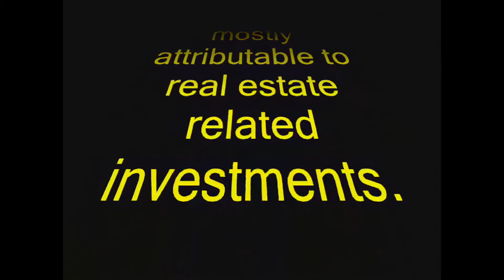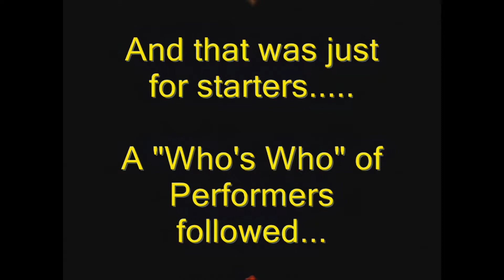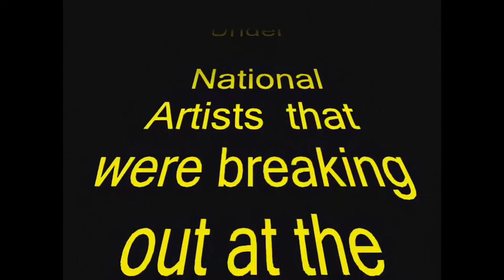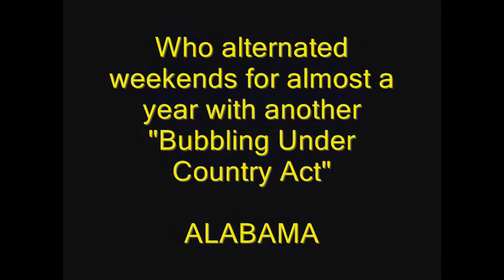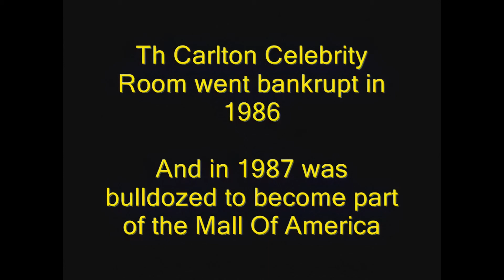The History Of The Carlton Celebrity Room Bloomington Minnesota upgraded to HQ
THE CARLTON CELEBRITY DINNER THEATER